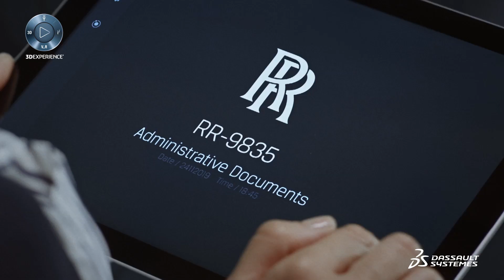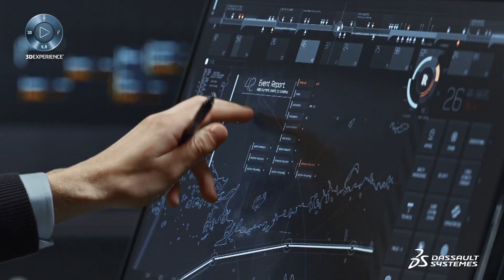Autonomous Shipping - Marine & Offshore - Dassault Systèmes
Autonomous Shipping - Marine & Offshore - Dassault Systèmes. In this video, discover the new frontier of shipping technology in the Marine & Offshore industry.